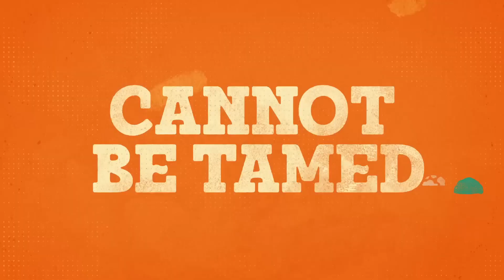Season 9 Closing Night: Fox Entertainment's "Animal Control"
"Animal Control" follows a group of local Animal Control workers whose lives are complicated by the fact that animals are simple, but humans are not.

Tickets to SeriesFest: Season 9 A Night of Comedy
Passes to enjoy SeriesFest: Season 9